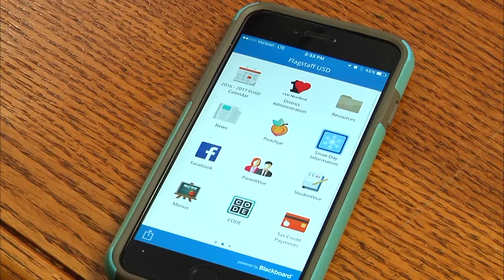FUSD Set to Release Communication App in February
The Flagstaff Unified School District is coming out with an app to serve as a notification system for parents in case of an emergency while also providing ways to stay informed.

Karin Eberhard from FUSD Communication says clear communication between families and the community is necessary. The mobile app will give parents more opportunities to be in the know from their phone or other mobile devices. It will be available at the end of February.